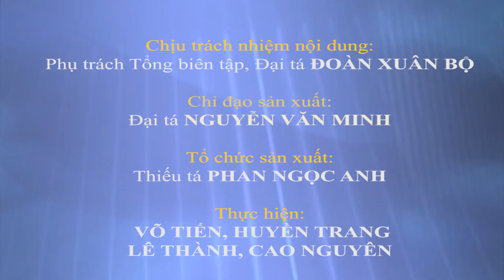Bộ đội Biên phòng ngày đêm bám biên giới tuần tra, kiểm soát phòng, chống dịch